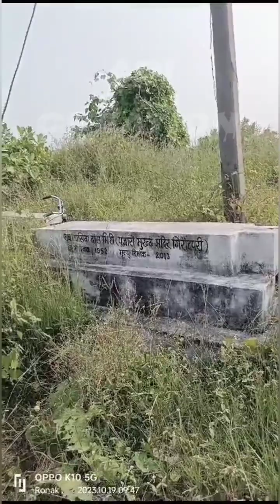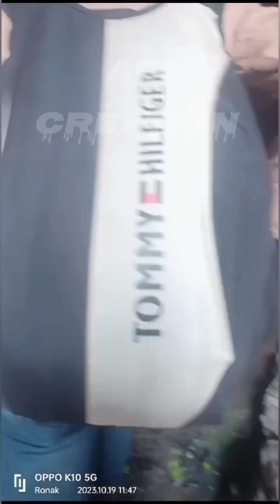Amar gufa।इस रहस्यमई जगह को बहुत कम लोग ही जानते हैं।Giroudpuri Darshan-3।